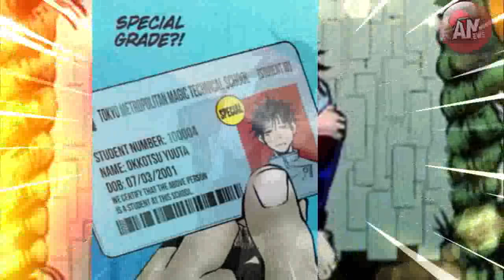Yuta Okkotsu, Murid Terkuat skaligus MC sbelum Yuji | R Jujutsu Kaisen 0.1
Yuta Okkotsu dari seri Jujutsu Kaisen 0 atau Tokyo Metropolitan Magic technical School
Yuta Okkotsu Salah satu murid terkuat Gojo Satoru sekaligus sebagai Tokoh utama atau MC pertama sebelum Gege Akutami membuat Jujutsu Kaisen dan menjadikan Yuji Itadori sebagai Tokoh Utama di seri Jujutsu kaisen

Ok, selamat datang di Anews Channel, divideo kali ini kami akan membahas, Mga Jujutsu Kaisen CH 0 atau sering disebut juga sebagai, mga Tokyo Metropolitan, Magic technical School, Dimana Mga ini sendiri, merupakan sebuah Mga yang dibuat oleh Gege AKutami, sebelum dia menciptakan Jujutsu Kaisen, dan cerita dalam Mga ini adalah cerita yang terjadi sebelum cerita Jujutsu Kaisen, lalu perlu diketahui bahwa tokoh utama dalam cerita ini bukanlah Yuji Itadori melainkan Yuuta Okkotsu, salah satu Murid Terkuat Gojo Satoru.

Yuta Okkotsu dari Tokyo Metropolitan Magic technical School
Pembahsan Tokyo Metropolitan, Magic technical School Ch 1
Rika Okarimoto Kutukan Terkuat milik Yuta di Jujutsu Kaisen 0
Yuta Okkotsu Tokoh Utama sebelum Yuji Itadori di seri Jujutsu Kaisen
Bagaimanakah Cara Yuta Masuk dalam Sma Jujutsu ?
sekuat Apakah kekuatan terpendam Yuta Okkotsu ?
Yuta Okkotsu yang dapat menyaingi Kekuatan Gojo Satoru
Murid Terkuat Gojo Satoru dalam Jujutsu Kaisen 0

Terimakasih